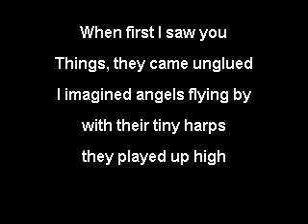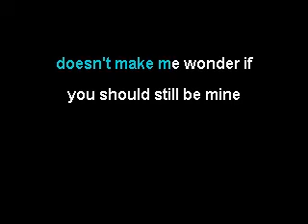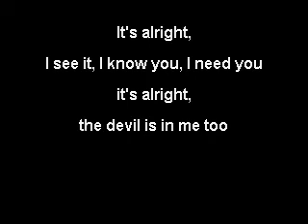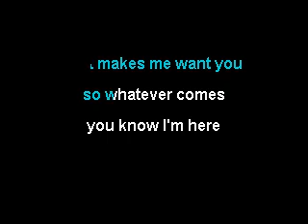Zack Hexum - Spicy Streak (karaoke)